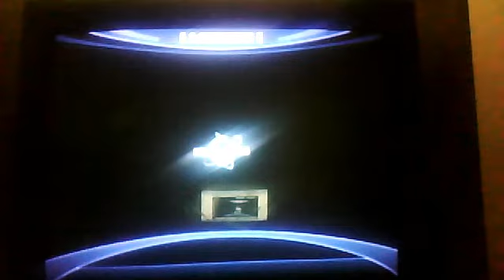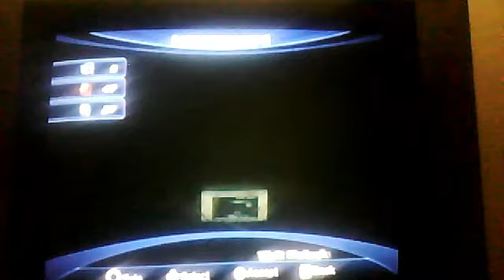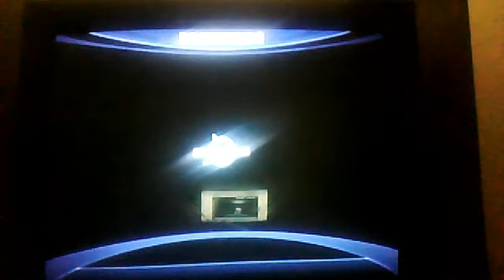Sonic Unleashed - Boss: Dark Moray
We finish the Holoska Night Stages, then we fight off the Dark Moray.